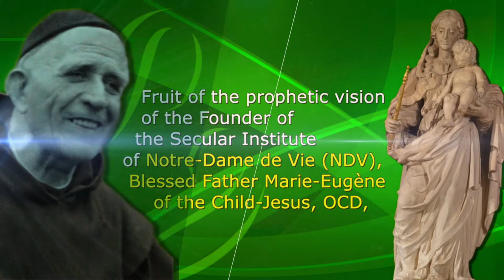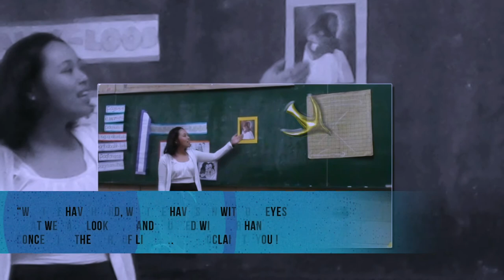1 Mother of Life Catechetical Center - Philippines